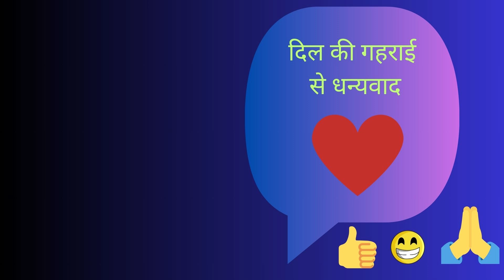( Women's Football ) , Argentina (4 - 0) Barcelona | EA Sports FC 24 | FRIENDLY | Difficulty - Pro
EA Sports FC 24 (@ekdoteenchaar )

GOAL MOMENTS

Argentina  4
15 , 32 , 62 , 82

PC GAMEPLAY

DIFFICULTY - PROFESSIONAL